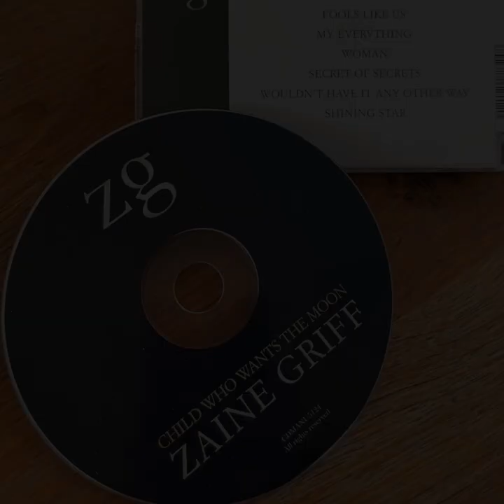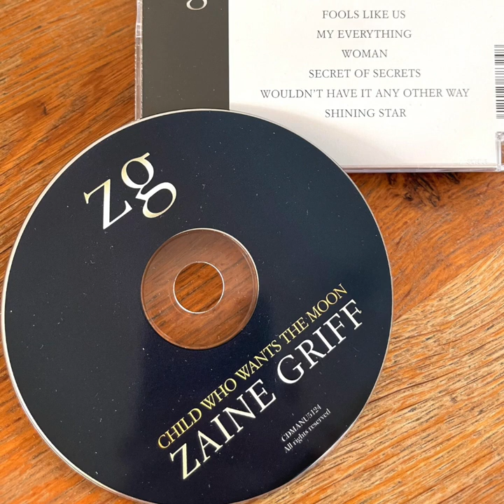Zaine Griff - Would't Have It Any Other Way (from the album Child Who Wants The Moon - 2011)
ZAINE GRIFF IS AN EXTRAORDINARY ARTIST!   A Romanticist.

Wouldn't Have It Any Other Way is a song from Zaine Griff's third solo-album Child Who Wants The Moon, released in 2011. His 'come-back' album that brought him back to the stage.

Zaine Griff – Vocals, backing vocals, acoustic guitar
Billy Kristian – Bass guitar, guitars, all keyboards, programming, backing vocals
Sebastian Lloyd – Lead guitars
Kiri Eriwata – Backing vocals
Marceline Jordan - voice
Produced by Billy Kristian
Recorded and mixed at Muscle Music Studios – Far North, New Zealand
Mixed by Billy Kristian and Zaine Griff
Product director – Keith Pinney

Zaine Griff is a romanticist, a singer, painter, poet, who worked with many artists, like David Bowie, Hans Zimmer, Warren Cann, Kate Bush, Yukihiro Takahashi, Gary Numan, The Kinks and Manfred Mann. He released 6 solo albums throughout the years and worked on several more albums with other bands and artists.

ZAINE GRIFF
Living in New Zealand, at early age of 16 he joined New Zealand rock-folkband The Human Instinct and wrote songs and sang on many on two albums.
Soon Zaine Griff moved to London, played in different bands, joined The Kinks on the album Misfits and soon started a solo career.
Autumn 1979 he recorded his first solo-album ASHES AND DIAMONDS, produced by Tony Visconti. David Bowie attended the studio and together with Zaine Griff an his band he rerecorded three of his own songs: Space Oddity, Rebel Rebel and a very new version of Panic in Detroit, later added to Bowie’s albums Scary Monsters and – again – to Heathen. Space Oddity peaking at #1 in the UK charts in 1979.
A gentleman who added a great deal to the tone and color of Zaine’s first two solo albums was Hans Zimmer, now a worldwide known film-music composer. Hans Zimmer, the synthesizer genius played on both albums and coproduced Zaine’s second album FIGVRES, which was composed around a series of poems and paintings. The poems were released in the Poetry book Figvres and the paintings and drawings were shown on an exhibition in Ebury Gallery, London – attended by many people, including the incrowd of London’s new wave and new romantic scene.

Several other wellknown musicians joined Zaine Griff on FIGVRES: Kate Bush, Warren Cann of Ultravox and Yukihiro Takahashi of YMO. Zaine went on to write and provide vocals on Takahashi’s solo album ‘What me Worry?’ with the much covered track This Strange Obsession, performed by the legendary Ronny.

Zaine joined The Helden Project of Hans Zimmer and Warren Cann and sang in six songs of the album that was recorded. The song Holding On – a beautiful duet with Linda Allan (Jardim) was released.

Zaine recorded several other new songs, which were not released at the time, but years later. He went back to New Zealand but after a visit to Prague in Czechia, Zaine wrote a whole bunch of new songs and with the album CHILD WHO WANTS THE MOON, released in 2011, Zaine Griff returned to ‘actively’ making new music again.

Since then Zaine Griff returned to stage in London, New Zealand and Japan, released three more albums and several interesting rereleases of his early solo albums.

ALBUMS RELEASED BY ZAINE

Ashes And Diamond – released 1980, rereleased on CD 2012, rereleased card sleeve mini LP CD in Japan 2012
Figvres – released 1982 – rereleased on CD 2012, rereleased card sleeve mini LP CD in Japan 2012

Both albums were rereleased in a special 2CD fold out cover, remastered, with 21 interesting bonus tracks and booklet with all information on the recordings, in 2017 by MIG Records, Germany.

Child Who Wants The Moon – released 2011
The Visitor – released 2013
Immersed – demo’s and unknown versions – released 2014
Mood Swings – released 2015
2CD Ashes And Diamonds & Figvres + 21 bonus tracks – released 2017

Since the release of the 2CD of Ashes And Diamonds and Figvres, with 21 bonus tracks, the whole back catalogue of Zaine’s albums is available again.

All music copyright ZG Music LTD
Published with permission of the owner.
Info about Zaine Griff: Zaine Griff Official News page on Facebook.
And: ZaineGriff.com